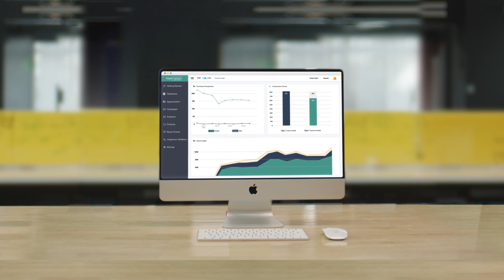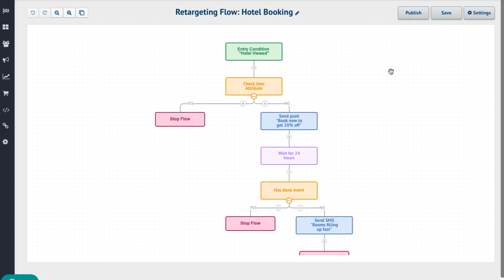Introduction to MoEngage Analytics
The tools that you use for Customer Analytics and Marketing Automation live in silos. You switch back and forth between them and still wind up with inconsistent data.

MoEngage bridges this gap to make it easier to be a data-driven marketer. We bring the power of rich Analytics that works seamlessly with MoEngage's Marketing Automation platform.

The omnichannel marketing suite then helps you engage with your customers via push notifications, email, in-app messages, personalized website messages, and personalized product recommendations. And you can measure the impact of the campaigns with the integrated Analytics platform, that includes features like Funnels, Cohort Analysis, Behavioral Trends, and a Custom Dashboard.

MoEngage helps businesses across retail and e-commerce, telecom, media and OTT, travel and hospitality, and BFSI personalize customer interactions and thereby grow their LTV.